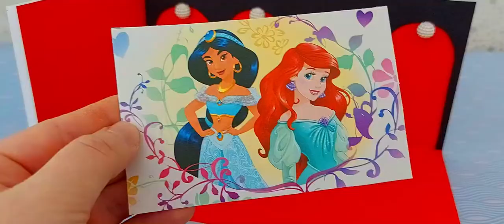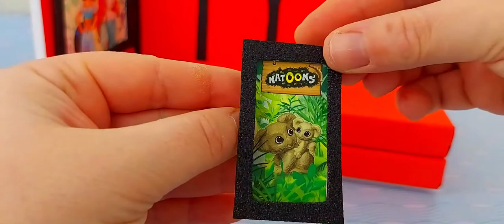Home cinema theatre crafting miniatures, diy cardboard house, red cinema house easy to do 2b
Home cinema theatre crafting miniatures, diy cardboard house, red cinema house 2b
This is my home cinema, red room easy to do, made with recicled materials.
Hope you like it, and please send me comments, so we can share thoughts and talk.